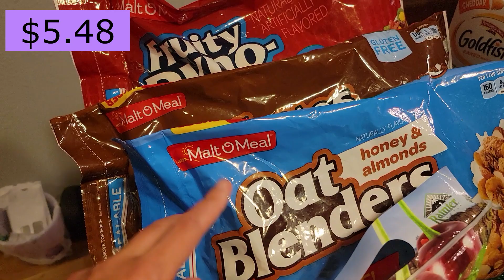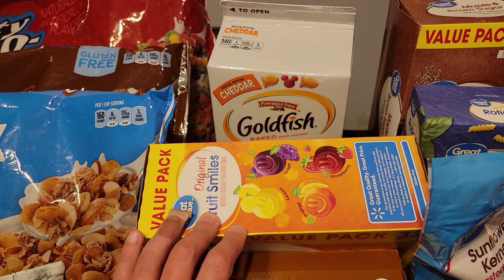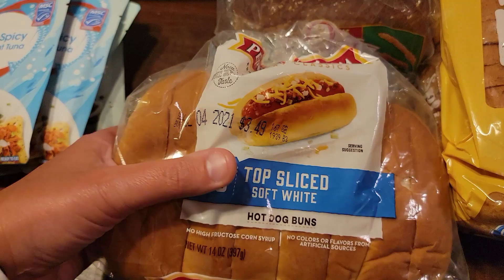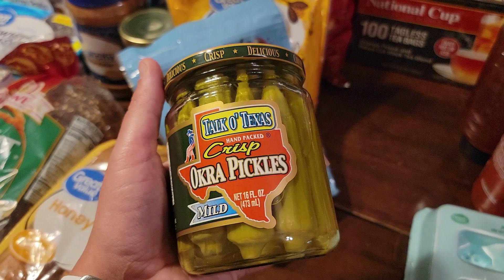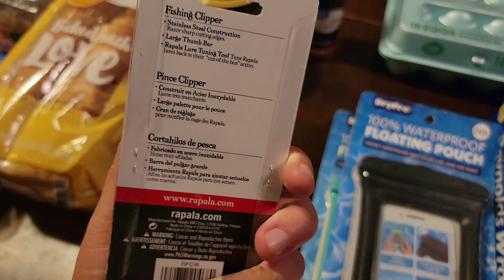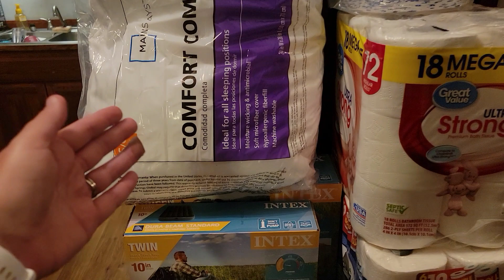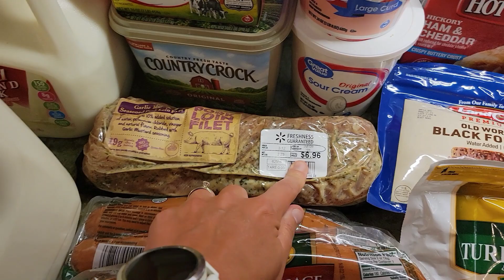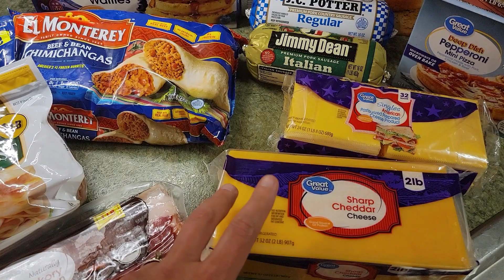Walmart Grocery Haul! So. Many. Groceries! Over a month's worth of groceries and supplies! w/Prices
Hey Y'all! I am so excited to bring you another grocery haul (and so is my family!!) We were once again out of everything! With our busy schedule we had not gone to the grocery store in an entire month! We had also not been cooking many dinners at home with with everyone but me home all day everyday, they were running out of breakfast and lunch options, it was time to stock up! And of course were out of all our paper goods and had many other needs around the house so this bill stacked up QUICK!! I hope this video gives you some new dinner ideas or just some brands or items to try! Thanks so much for coming along with me today! leave me a comment about what you liked most because I love hearing from you and interacting with you, also, make sure to subscribe to my channel so you don't miss any future content!
 Much Love,
Ivy

Day Springs Cards and Gifts is my go to for all my Christ-centered gift giving needs:

For all your shelving needs The Shelving Store.com has you covered!!